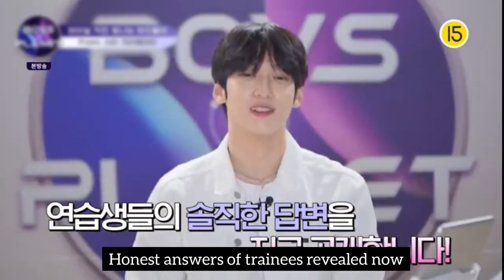Ricky is forced to choose one from young & rich, tall & handsome...🤭